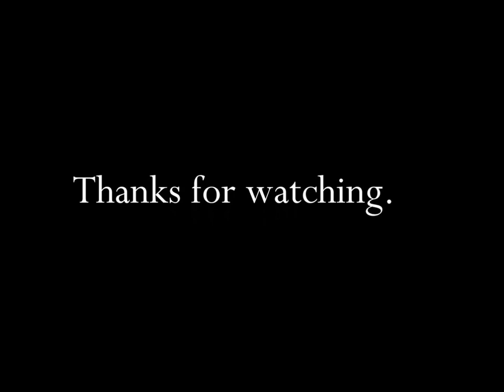Hasbro Pencil Chompers 1970's TV Commercial HD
This is 1970's tv video commercial from Hasbro Toys and titled "Hasbro Pencil Chompers".